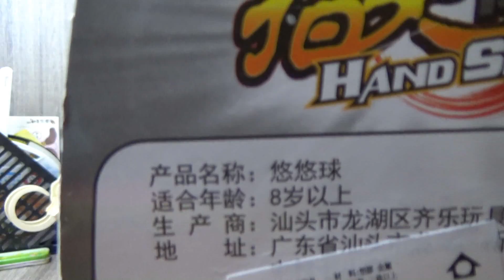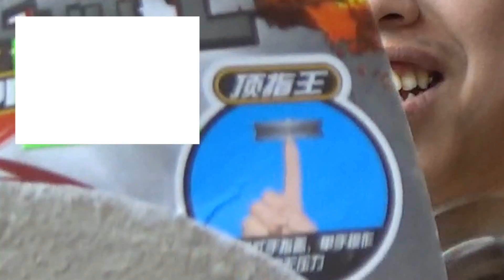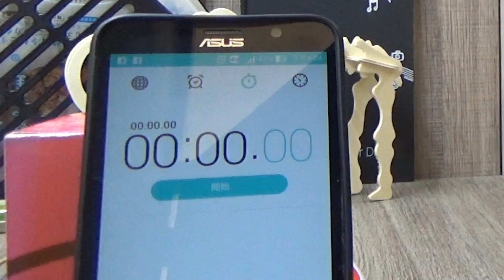買了六角型指尖陀螺，努力的想成為____王！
頂你個F啊
Finger啦

音樂、音效素材來源：
Youtuber創作工具箱